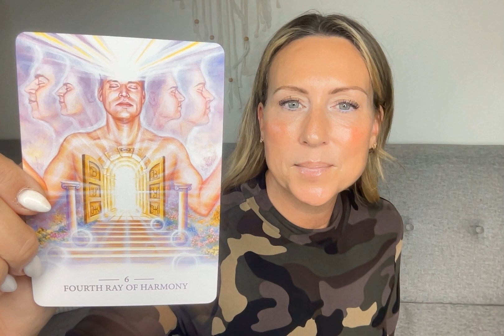LIGHTWORKER ORACLE #6 - FOURTH RAY OF HARMONY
MAY YOU ALWAY FIND YOURSELF IN THE LIGHT!  THESE PARTICULAR ORACLE MESSAGES ARE FOR ALL WHO WANT TO CONNECT WITH THE LIGHT AND ACCELERATE THEIR SPIRITUAL EVOLUTION, ESPECIALLY THOSE IN THE TRENCHES DOING THE WORK.  MUCH LOVE AND GRATITUDE TO THE BEAUTIFUL ALANA FAIRCHILD WHO HAS GIFTED US WITH YET ANOTHER BEAUTIFUL ORACLE DECK 🩵